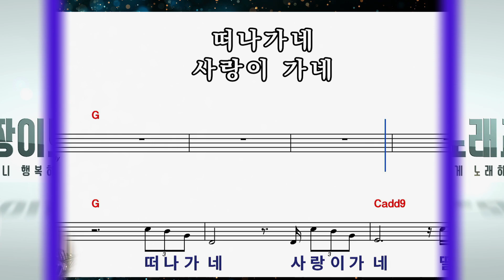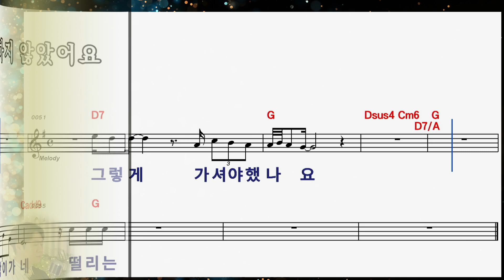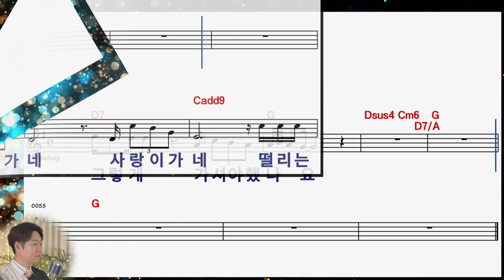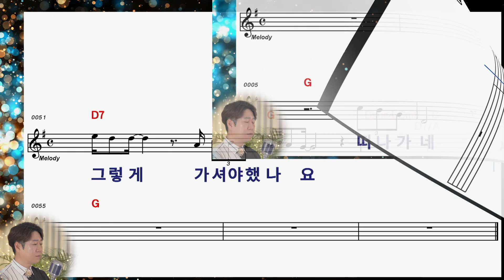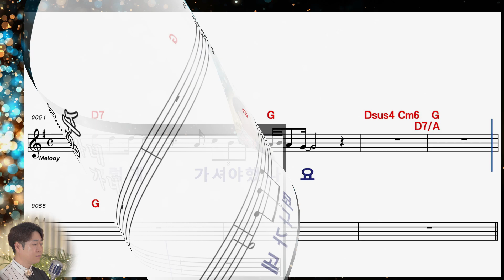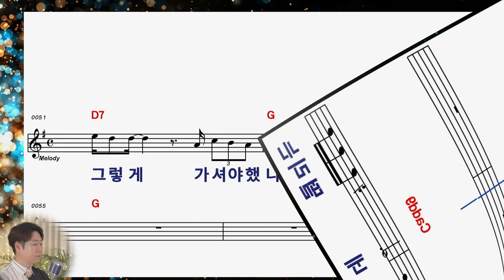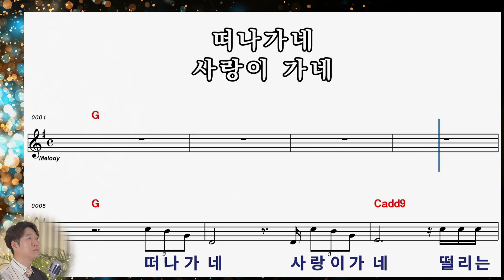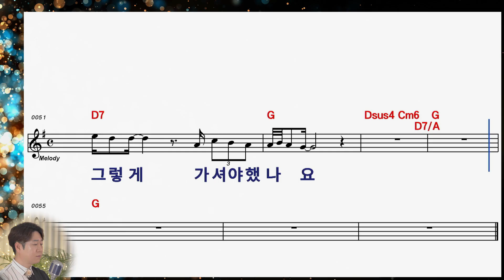[ 홍서범 ] 나는 당신께 사랑을 원하지 않았어요 │ 10회 연속 악보보며 완곡하세요!!! │ 커버 박성현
※※  나는 당신께 사랑을 원하지 않았어요  ※※
                                                   작사 홍서범
                                                   작곡 홍서범
                                                   노래 홍서범

떠나가네 사랑이 가네
떨리는 내손을
말없이 바라본 당신
사랑의 아픔을 남기고
떠나간 당신
오 나는 당신께
사랑을 원하지 않았어요
단지 내곁에 머물러 달라고
말했을뿐인데
오 올때 그냥 그렇게
오셨던 것처럼 갈때도 그렇게
오 그렇게 가셔야 하나요
떠나갔네 사랑이 가네
차가운 얼굴로
무심히 돌아선 당신
이별의 슬픔도 모르고
떠나간 당신
오 나는 당신께
말했을뿐인데
오 그렇게 가셔야 했나요
오 나는 당신께

2017년 성인가수로 데뷔